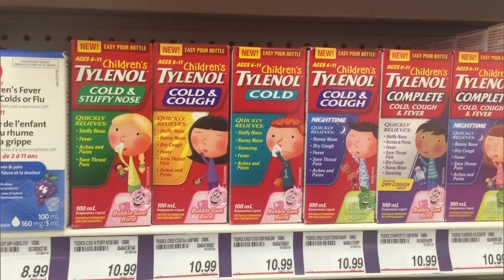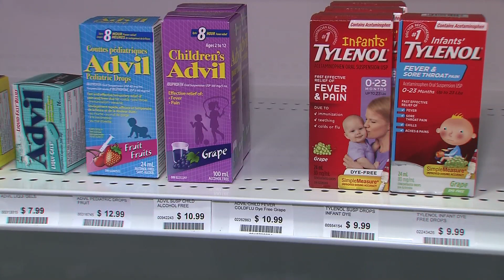Canada to receive 1 million bottles of children's medicine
Health Canada has announced that the country will receive one million bottles of children's pain medication from foreign sources. Bottles should be on the shelves next week. Cormac MacSweeney reports.